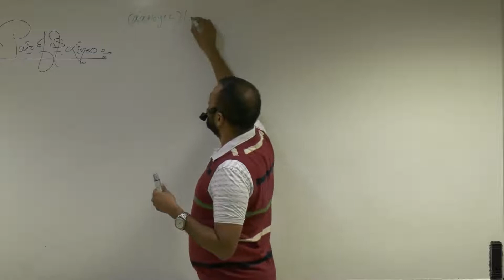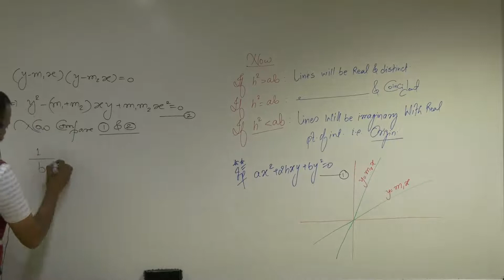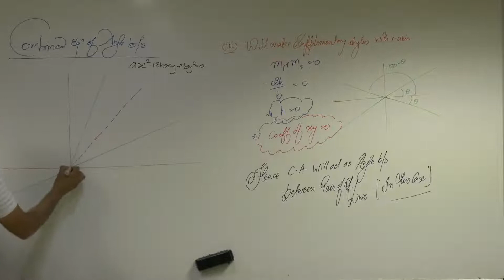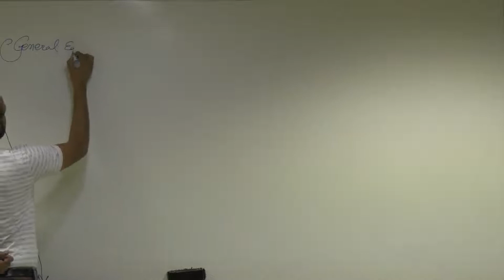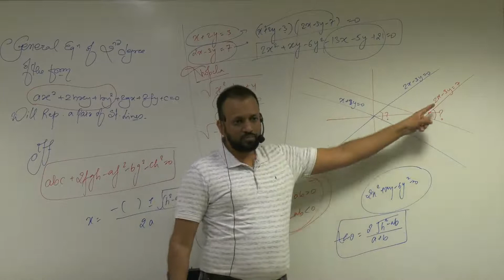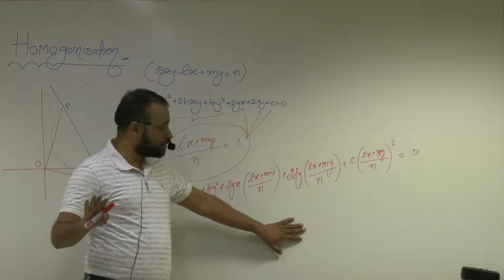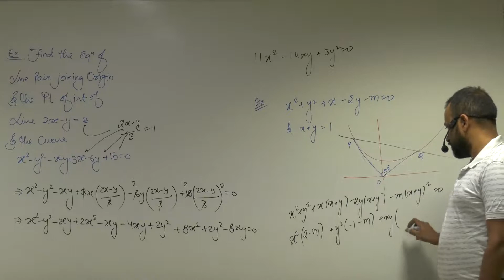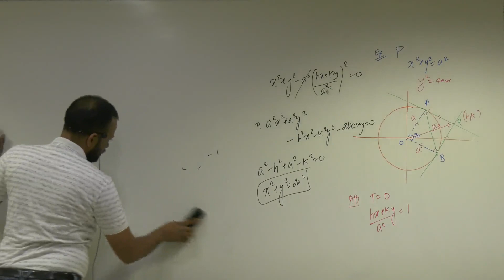CIR OE Lec8